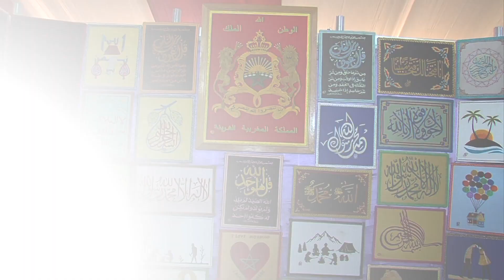افتتاح المعرض الجهوي للصناعة التقليدية بتاوريرت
تحتضن مدينة تاوريرت من 13 إلى 22 فبراير الجاري معرضها الجهوي للصناعة التقليدية الذي تنظمه غرفة الصناعة التقليدية بجهة الشرق.